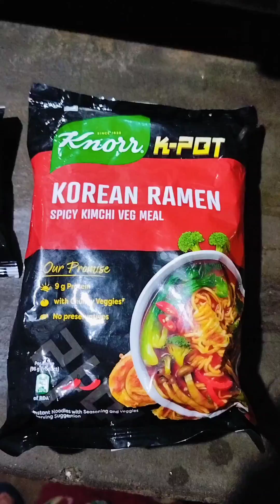Knorr Spicy Kimchi Korean Ramen 🤤🔥🥵| Spicy K-pot